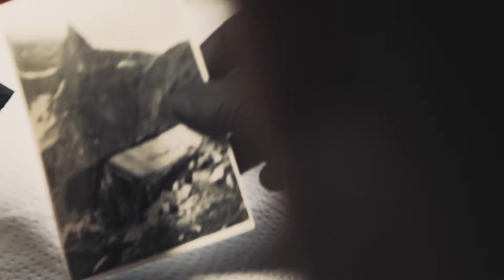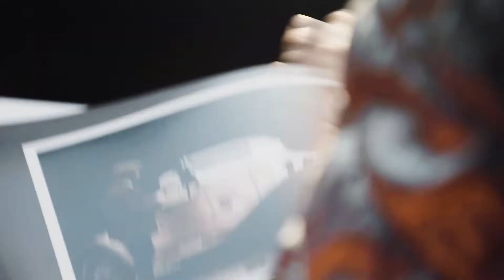MUZEUM SHORT RAFAL